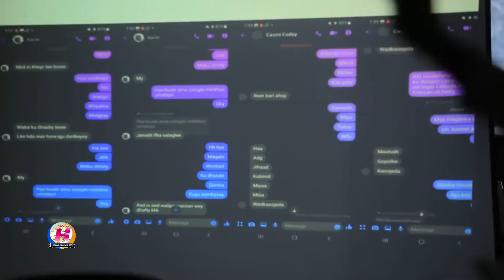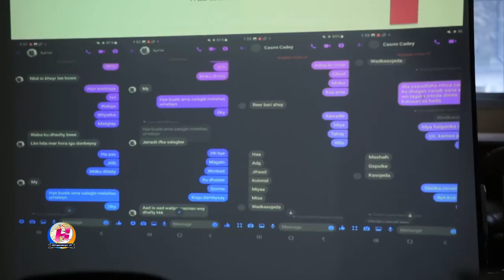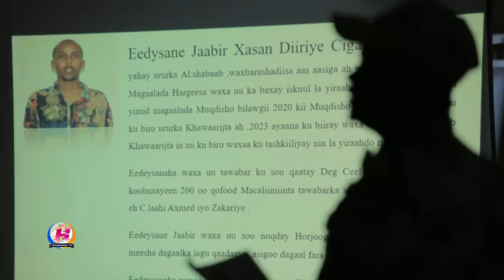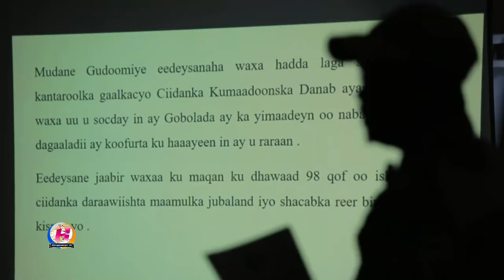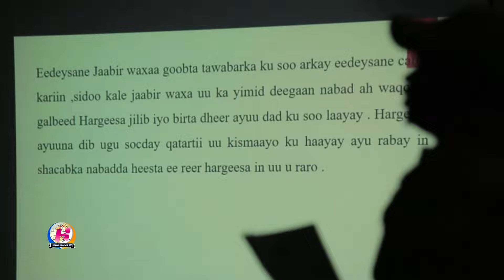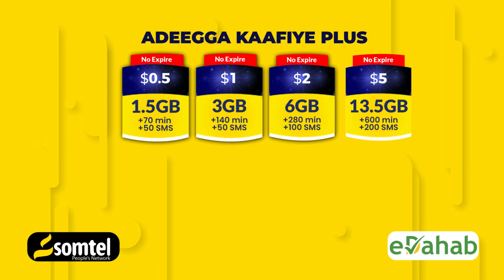Qurbo Joog ka tirsanaa AS oo la horgeeyay Maxkamadda Ciidamada.